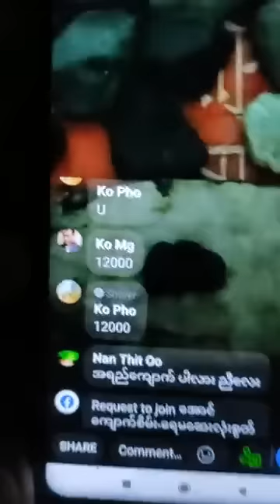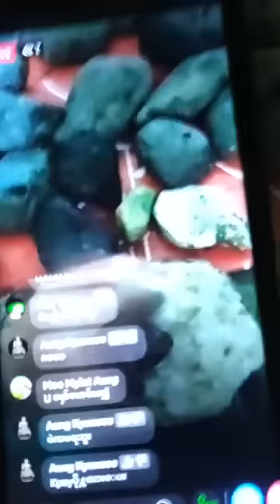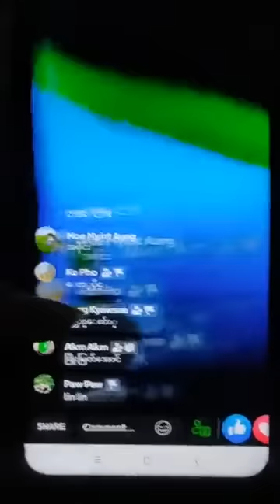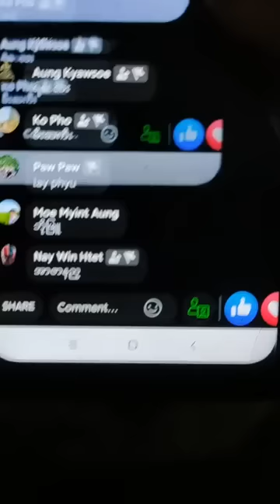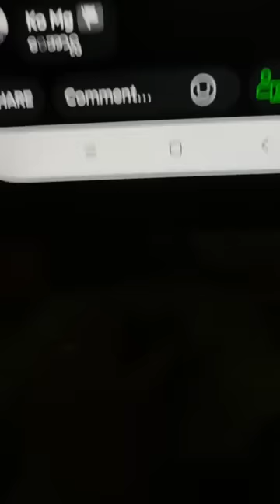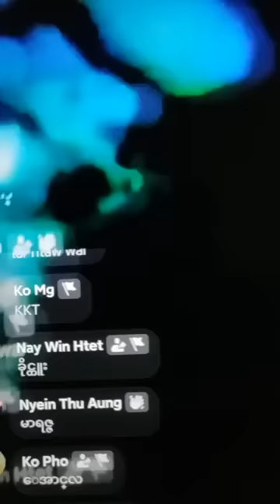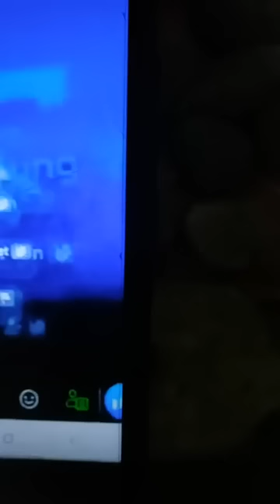Yanisa Chumueang vlog - video live 24/4/23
關於如何用水鑽製作首飾的視頻博客教程 6